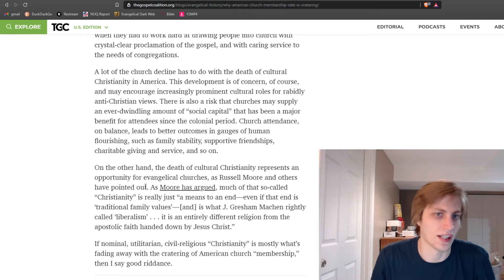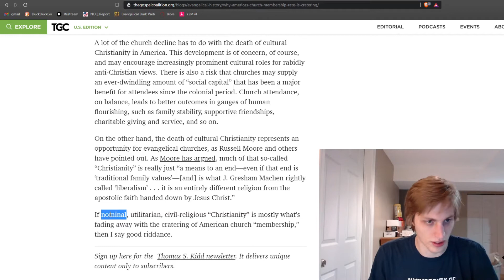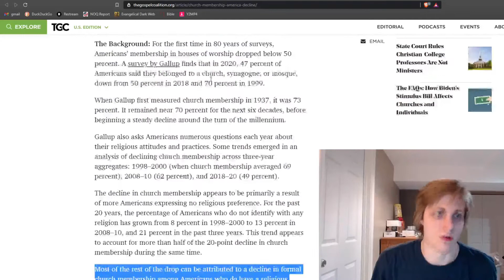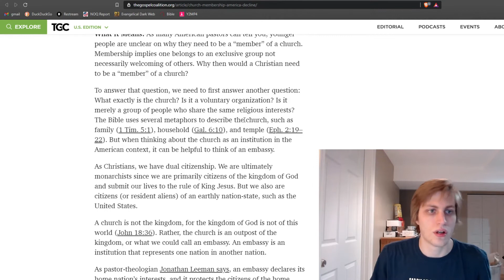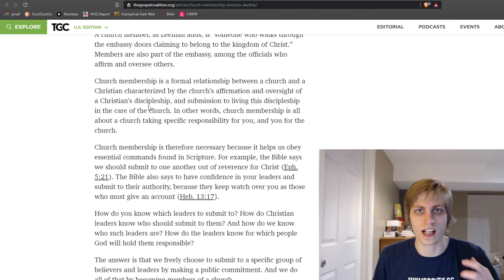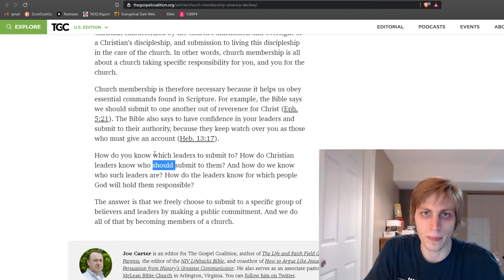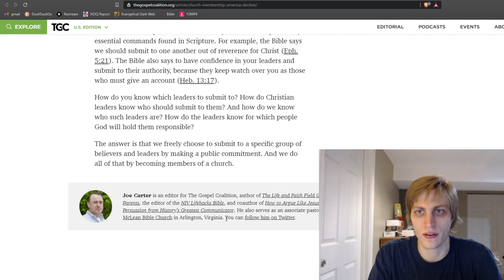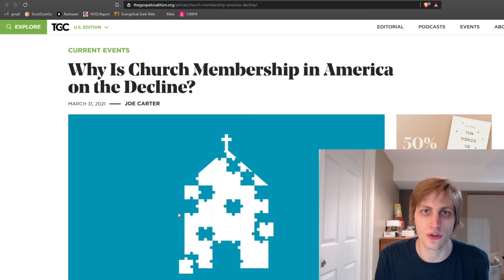Why young people are less likely to be members of a church